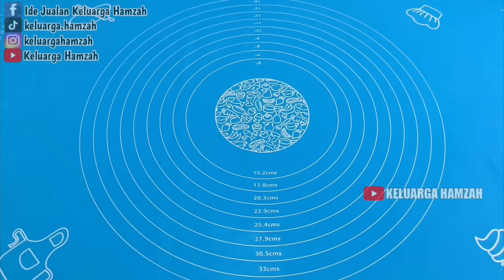KESUKSESAN BERAWAL DARI JAJANAN Rp.1000an.. SELALU JADI PRIMADONA DI SEKOLAH‼️IDE USAHA MODAL KECIL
❤️RESEP KE 1: MOCHI ISI SELAI STROBERI Rp.1000

Bahan-bahan:
100gr tepung maizena sangrai (1400)

500gr tepung ketan putih (11.500)
100gr gula pasir (1700)
3 sdm tepung maizena
1 sachet pop ice stroberi (1500)
500ml air
secukupnya pewarna merah rose
2 sdm minyak goreng

Isian:
200gr selai stroberi (2800)

Toping:
3 bungkus goriorio bubuk (1500)

55pcs kertas bolu (3000)

gas+tenaga (5000)

Modal -+ Rp 28.400 jadi 55 pcs.
Modal per pcs= 28.400 : 55 = 516,3

Jika dijual 1000, omset= 1000x55 = 55.000
Untung= omset - modal
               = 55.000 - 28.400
               = 26.600

❤️RESEP KE 2: MOCHI ISI COKELAT Rp.1000

Bahan-bahan:
500gr tepung ketan putih (11.500)
4 sdm gula pasir (500)
1 sachet serbuk minuman chocolatos (2500)
600ml air
1 sdm pasta cokelat

150gr tepung aci/kanji/sagu sangrai {untuk baluran} (2100)

350gr selai cokelat (9800)

66 lembar kertas bolu mini (4000)

gas+tenaga (5000)

Modal -+ Rp 35.400 jadi 66 pcs.
Modal per pcs= 35.400 : 66 = 536,3

Jika jual 1000, omset= 1000 x 66 = 66.000
Untung= omset - modal
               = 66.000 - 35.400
               = 30.600

Atau jual sesuaikan dengan modal di daerah masing-masing.